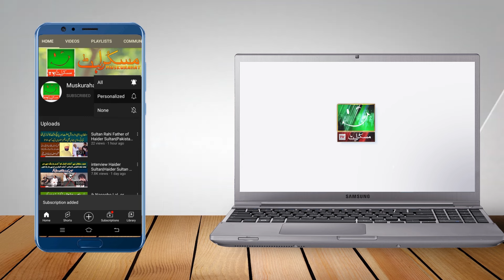Koi Ranjha Hoya Koi Heer Hoi| Kafi Bhule Shah |Ustad Shafqat Ali Khan||Classical Night |Muskurahattv